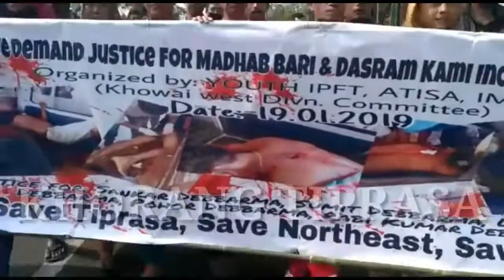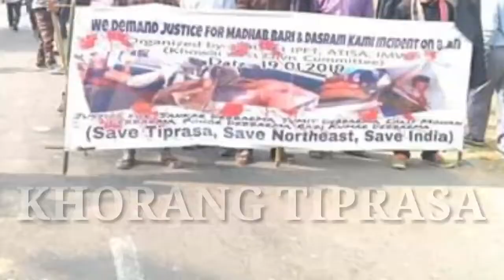Dasharam bari ni patimong o SP Ajit Pratab Sing no ma rwmani hinwi rally khlai kha